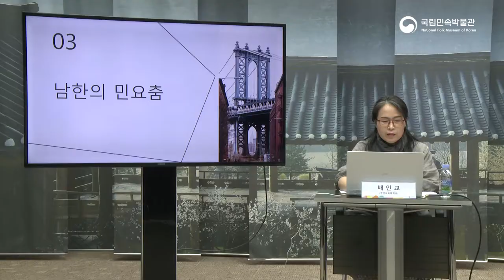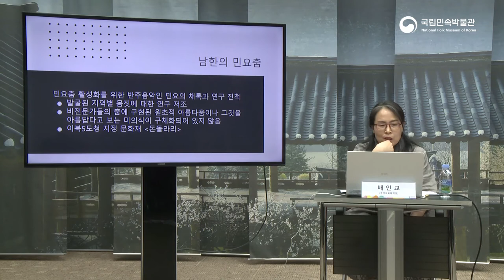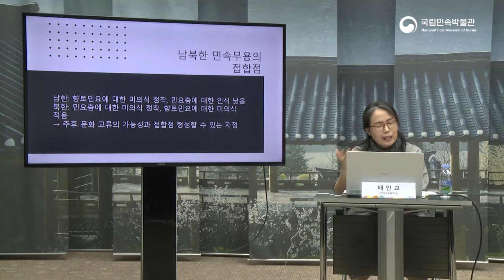북한 민속 학술조사를 위한 전문가 포럼-배인교 교수